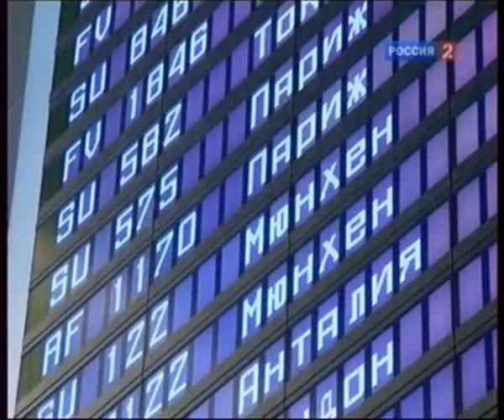Daisuke Takahashi & Takahiko Kozuka part 2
Part of the documentary film about preparation of  WC-2011 in Moscow, called: «The championship with a mark: quickly!» - ISU World Figure Skating Championships - Moscow, Russia - April 27, 2011